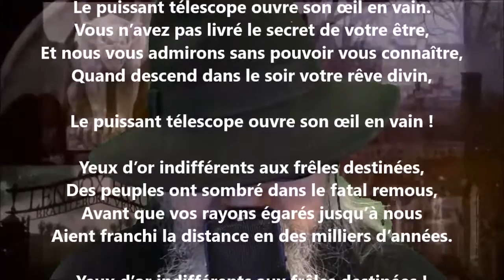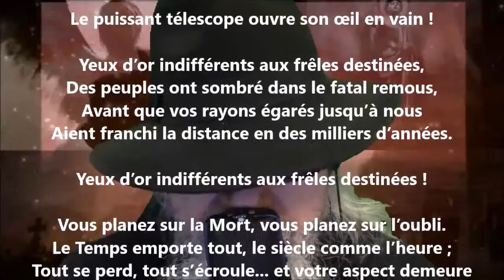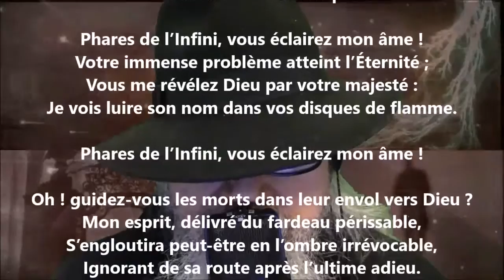Stances aux étoiles - Charles Gill lu par Yvon Jean